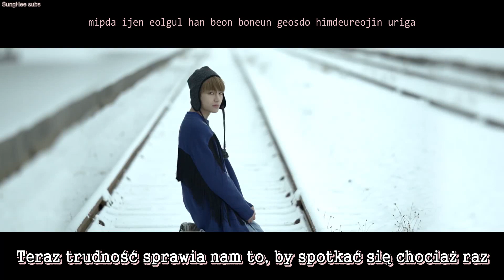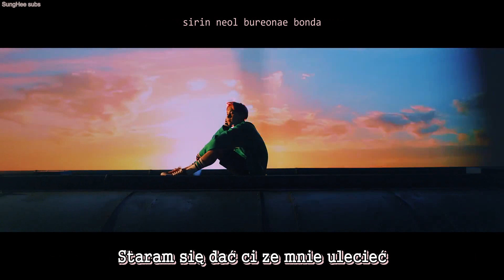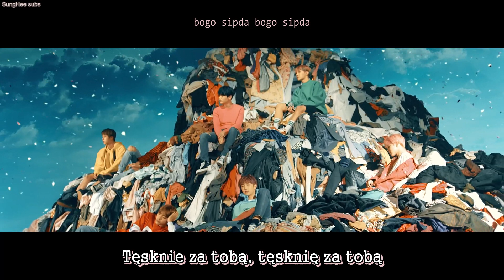BTS - Spring Day [PL] - polskie napisy, polish subs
Zapraszamy na tłumaczenie BTS - Spring Day!
Tak długo oczekiwany przez wszystkich fanów comeback w końcu jest! Bangtani nie zawiedli nas i tym razem~ (´⌣`ʃƪ) Ja jestem zakochana w tym kawałku, a w MV jeszcze bardziej... ╥﹏╥ Przyjemnego słuchania~♥

~YuRin

*Snowpiercer - ogromny pociąg napędzany wieczną energią (z filmu Snowpiercer: Arka Przyszłości)